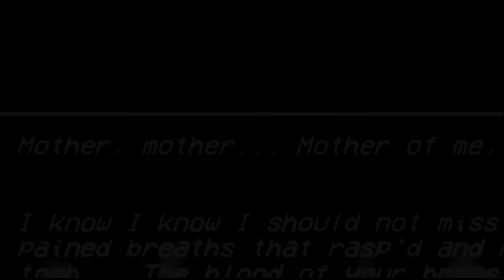All New ULTRAKILL Style Bonuses (And How to Get Them)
love these new style bonuses,